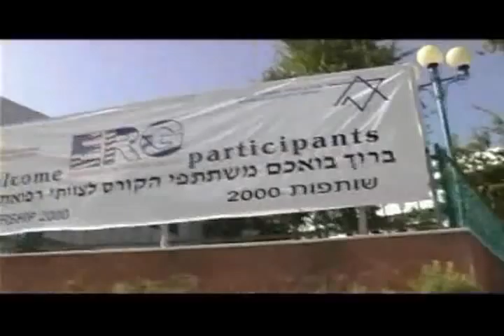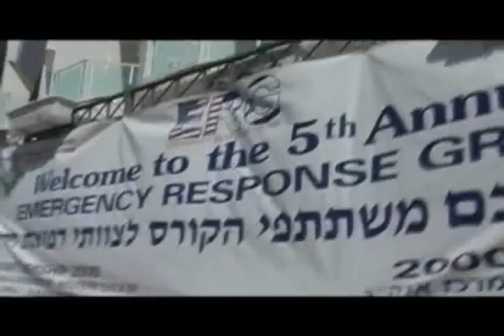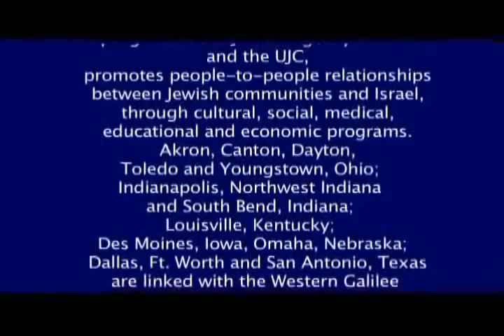ERG IX, Western Galilee Hospital, Nahariya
The annual Emergeny Response Group (ERG) course for health care professionals at the Western Galilee Hospital (WGH) in Nahariya, Israel, is scheduled for November, 2009. It includes a get-acquainted weekend in Jerusalem, a 5-day course with lectures and hands-on drills in the WGH, hours in your clinical department, tours in the Western Galilee, visit to the Ghetto Fighters' Museum. There is still time to get information and to register.